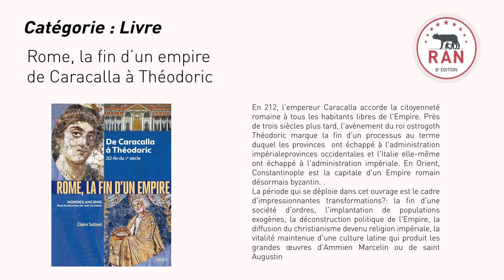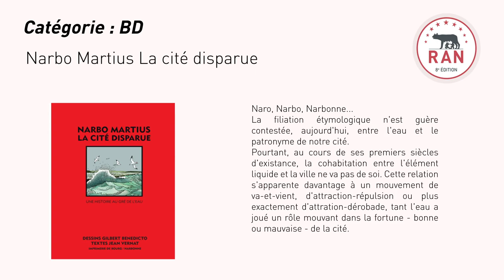SELECTIONS DU JOUR : 4 novembre 2020